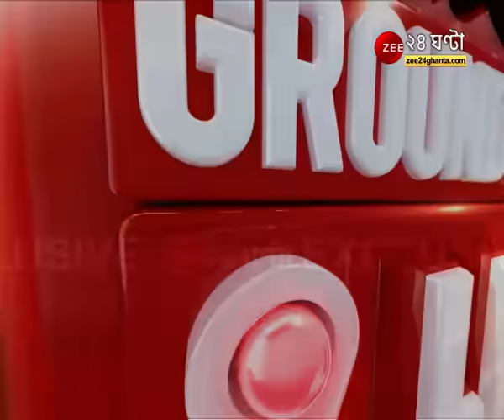Susanta Ghosh -এর উপর 'হামলা', উত্তপ্ত পূর্বপাড়া এলাকা, সংবাদমাধ্যমের গাড়ি ভাংচুর | EXCLUSIVE